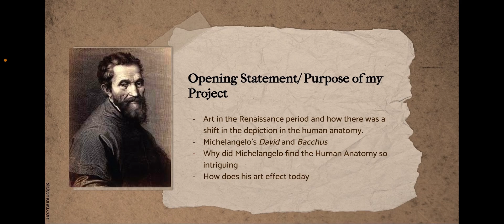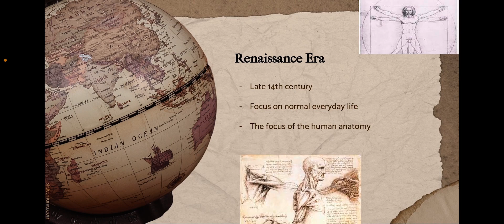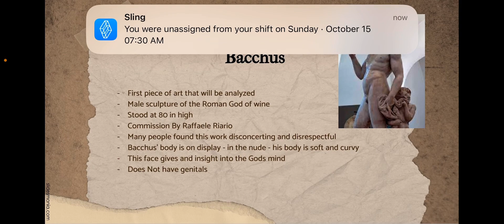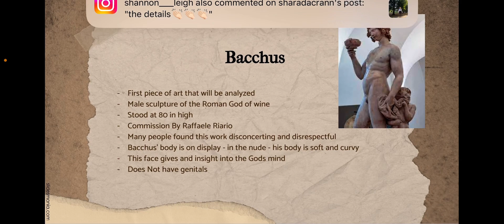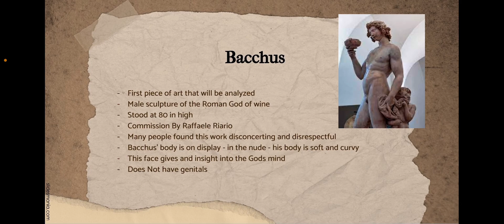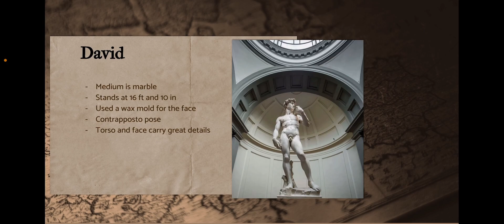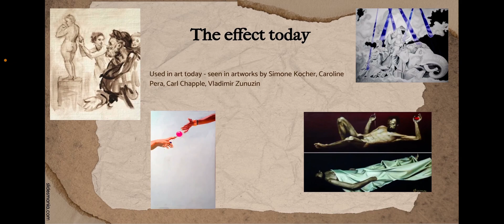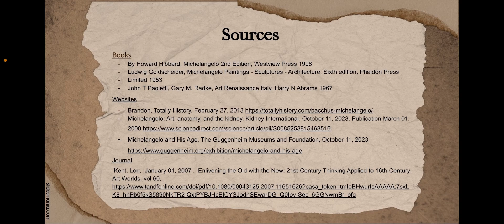Final project - Art History 20